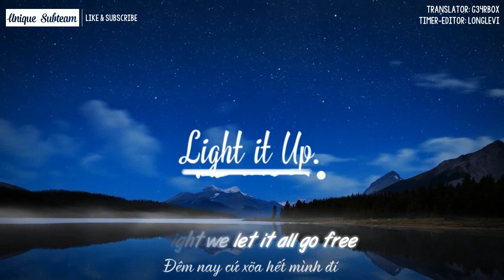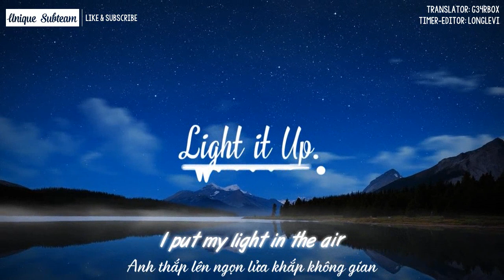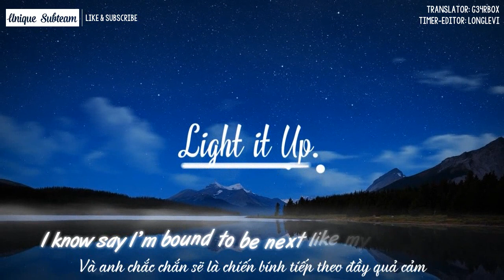[Lyrics + Vietsub] Major Lazer - Light It Up (feat. Nyla & Fuse ODG) [Remix]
We don’t own anything of this video or music. Uploaded not for commercial purpose!